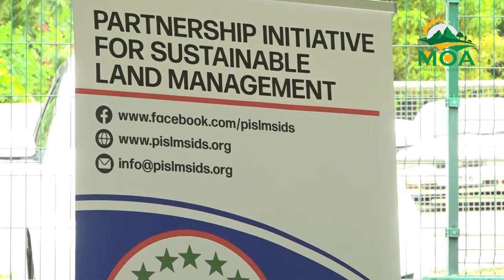Caribbean Seed Soil Care Project launches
The Department of Forestry in collaboration with the Partnership  Initiative For Sustainable Land Management (PISLM) hosted a Media launch of the first phase of the Caribbean Seed Soil Care Project which is envisaged to enhance the framework for the management of soil and land resources in small island developing states.